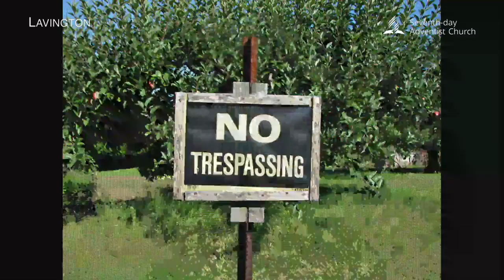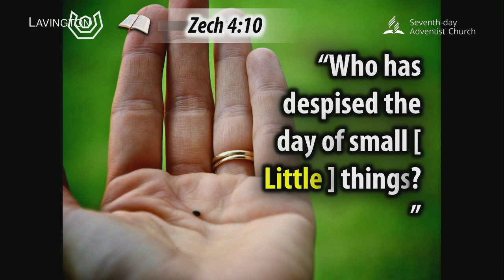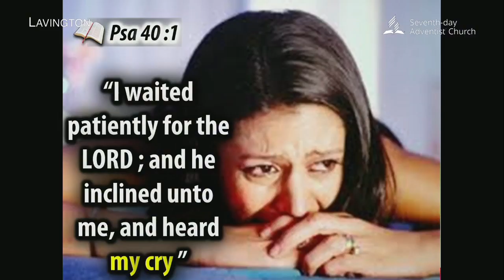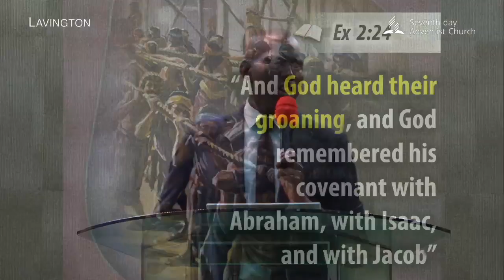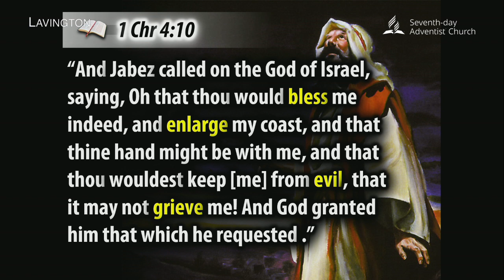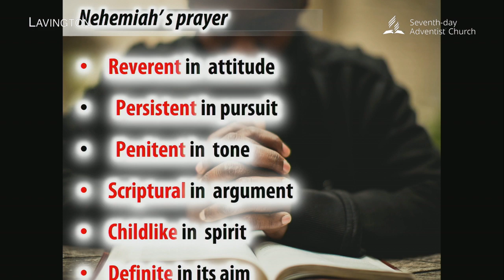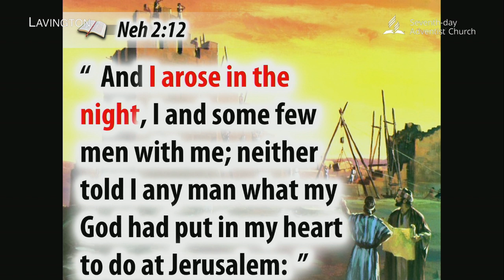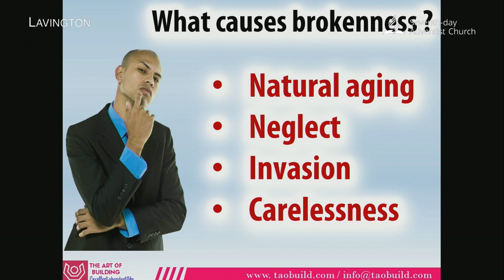Our God Cares - Day 2 || Pr. David Odhiambo || Lavington SDA Church LIVE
Revival and Reformation Online Series